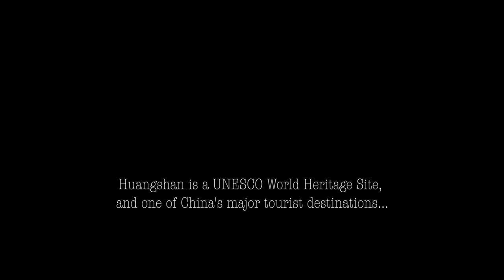"Avatar" Mountain, China in 4K Ultra HD. Huangshan Yellow Mountain. 黄山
James Cameron for the movie Avatar was inspired by Zangjiagie & Huangshan (黄山), the Yellow Mountain. It is a range in southern Anhui province in eastern China. It is a UNESCO World Heritage Site, as one of the most visited Chinese destinations due to its relationship with the film, this site as beautiful as it is, it is also quite busy.
The area is well known for its scenery, sunsets, peculiarly-shaped granite peaks. Through history it has been a frequent subject of traditional Chinese paintings and literature, as well as modern photography.